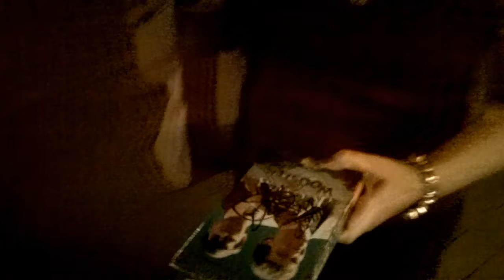We Meet Hugh Laurie (Hugh Laurie and the Copper Bottom Band)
Ahoy, We enjoy Hugh Laurie's band performing in this video and meet him after the show.